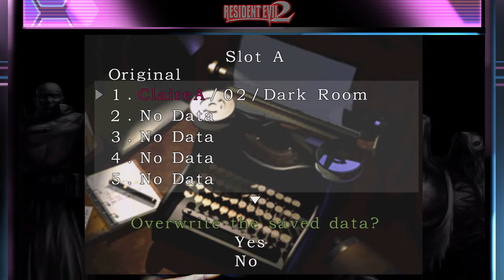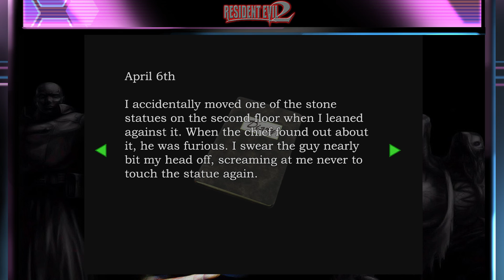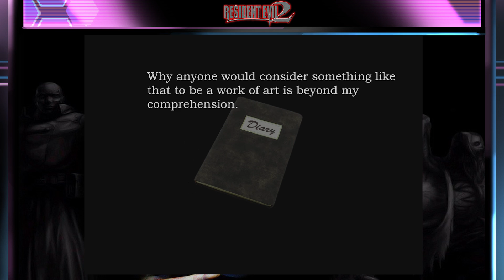TUDO CALCULADO! - Resident Evil 2 - Episódio 4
Nunca estivemos perdidos, sempre soubemos exatamente onde queriamos não estar, então gente sempre sabia pra onde ir!